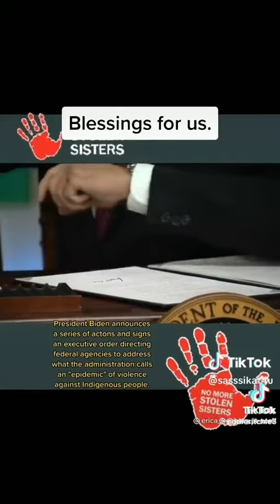Native America 🇺🇸 President Biden signs MMIW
President Biden signs a bill into law ⚖  MMIW BILL..